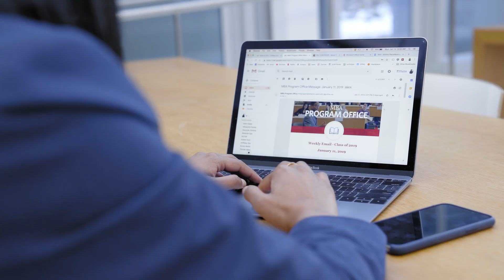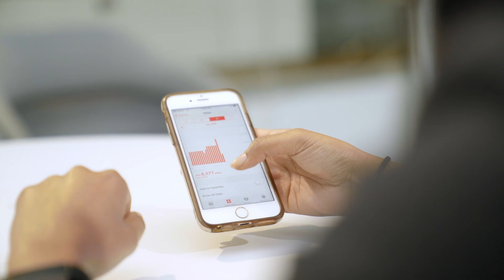Countdown to Match Day: Mallika’s Journey | Perelman School of Medicine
Perelman School of Medicine students are looking forward to Match Day and imagining the next steps in their medical careers. Mallika Marar hopes a residency in Radiation Oncology will lead to an opportunity in clinical operation and quality improvement.